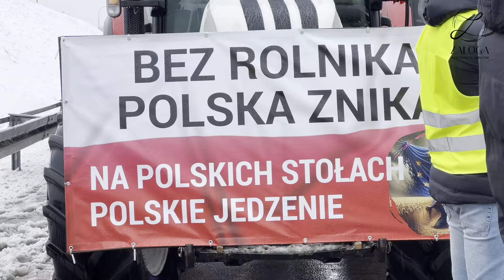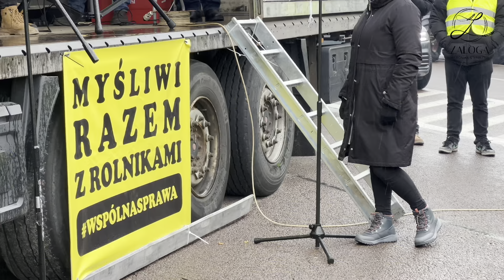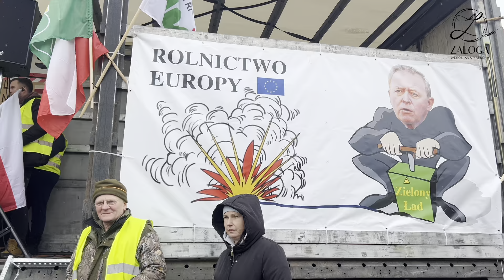❌TEGO nie zobaczysz w MEDIACH‼️ MINISTER zmierzył się z ROLNIKAMI⁉️📣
🔺Koniecznie udostępnij film, skomentuj dla zasiegu! Niech idzie w Polskę‼️
🔺Materiały opublikowane w filmie, są wynikiem wspólnych protestów! Szanujmy czyjąś pracę!
🔺Zdjecia zboż pochodzą z profilu Huberta Ojdana! Bohatera Rolników, ktory odważył się ujawnić prawdę o importowanym zbóżu z terenu Ukrainy‼️

                          marlena_zaloga
                   marlena_zaloga
🔹Snap: misiaa_nisiaa
                marlenka_sbs

🔹Film jest moją własnością i kopiowanie materiału na inne kanały jest surowo zabronione!y